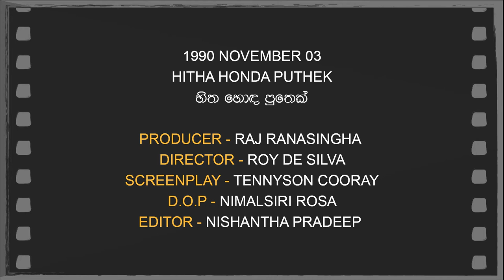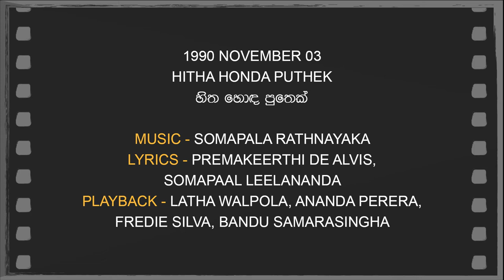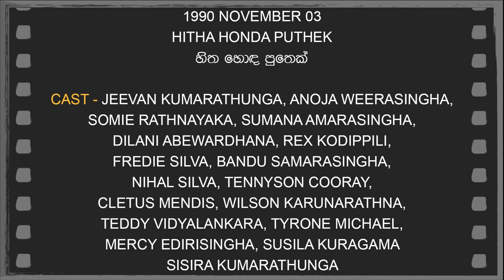Daily Movies 03 11 1990 HITHA HONDA PUTHEK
1990 NOVEMBER 03
HITHA HONDA PUTHEK
හිත හොඳ පුතෙක්
PRODUCER - RAJ RANASINGHA
DIRECTOR - ROY DE SILVA
SCREENPLAY - TENNYSON COORAY
D.O.P - NIMALSIRI ROSA
EDITOR - NISHANTHA PRADEEP
LYRICS - PREMAKEERTHI DE ALVIS, SOMAPAAL LEELANANDA
PLAYBACK - LATHA WALPOLA, ANANDA PERERA,
FREDIE SILVA, BANDU SAMARASINGHA,
CAST - JEEVAN KUMARATHUNGA, ANOJA WEERASINGHA,
SOMIE RATHNAYAKA, SUMANA AMARASINGHA,
DILANI ABEWARDHANA, REX KODIPPILI,
NIHAL SILVA, TENNYSON COORAY,
CLETUS MENDIS, WILSON KARUNARATHNA,
TEDDY VIDYALANKARA, TYRONE MICHAEL,
MERCY EDIRISINGHA, SUSILA KURAGAMA
SISIRA KUMARATHUNGA